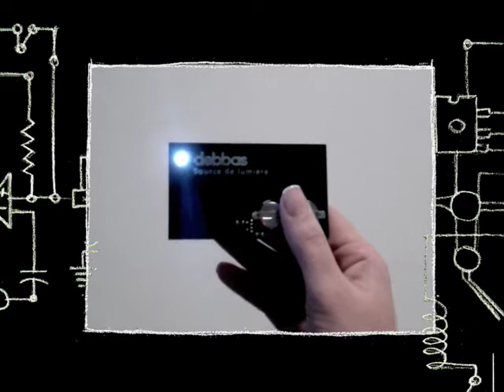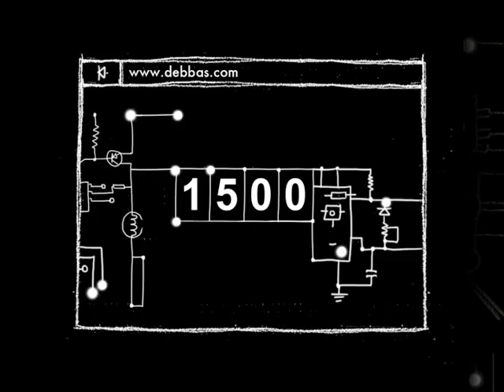Debbas source of light